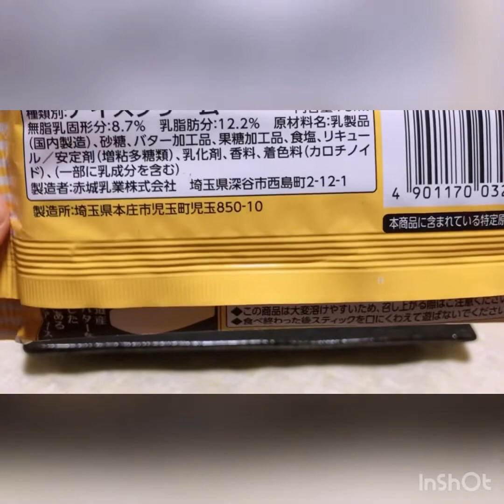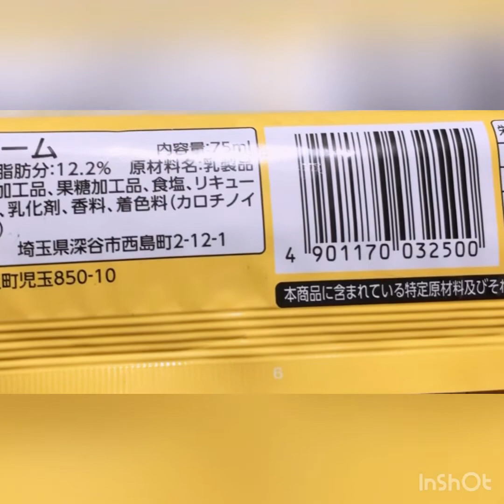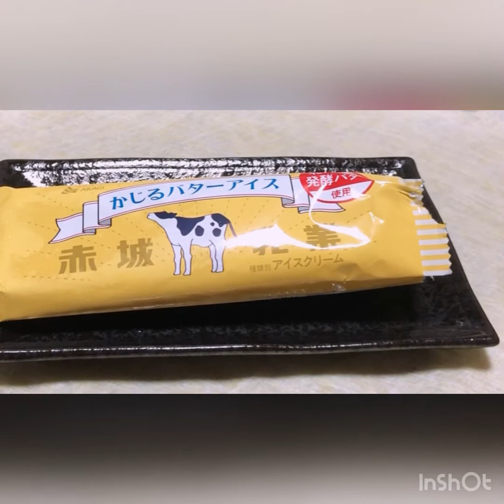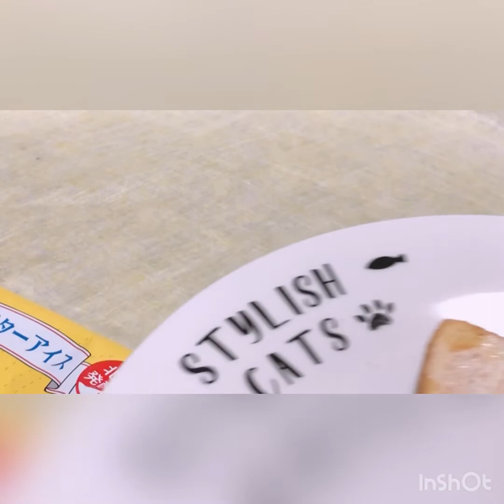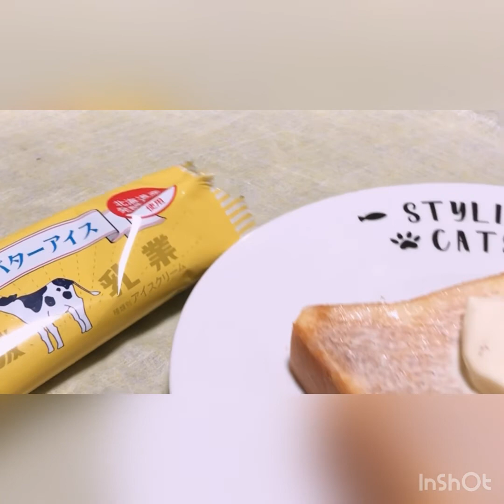【 かじるバターアイス 】お試し！食べてみようぞ動画！！おいしいトーストに変身！？【 うさぴよの巣 】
【赤城乳業/かじるバターアイス】初挑戦お試し！食べてみようぞ動画！！
このかじるバターアイスをおもむろにトーストの上にー！

※お試し動画なのでもしかしたらソッコー非公開なるかもですー｡ﾟ(ﾟ´ω`ﾟ)ﾟ｡